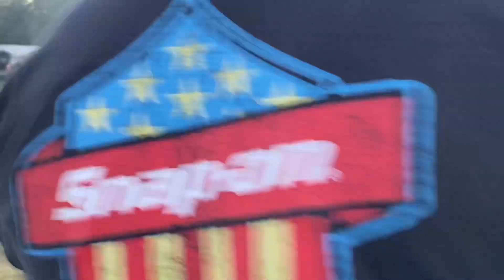RRE Compact Team Feature Demolition Derby Norwich NY 6/4/22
June 4th, 2022 Road Rage Entertainment Demo Derby